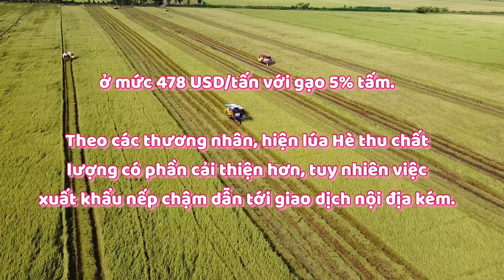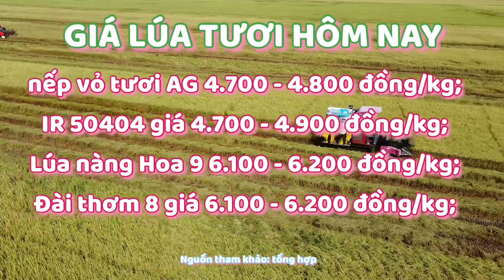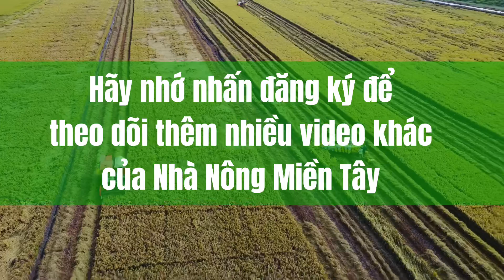Giá lúa tươi hôm nay ngày 20/06/2021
Kênh Nhà Nông Miền Tây Cập nhật Giá lúa tươi 20/06/2021 tại các tỉnh miền Tây, An Giang (giá chi tiết có để trên màn hình cho bà con nông dân dễ theo dõi). Kênh Nhà Nông Miền Tây sẽ thường xuyên cập nhật giá lúa để bà con nông dân mình theo dõi, tránh bị thương lái ép giá.